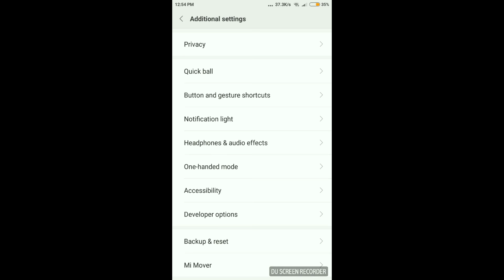Woodman WM 2019-20 Mirror Link Steps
If you thought long drives are fun, wait till you lay your hands on this Double Din car media player from Woodman.

Highlights:

Type: Audio & Video
Mirror Link Connectivity
Connectivity: USB, AUX, Bluetooth
Steering Wheel Controls
Maximum Output: 50×4 W
Disc Formats: USB

User-friendly:
This well-designed LED media player has touch screen and steering wheel controls.

Connectivity Features:
This media player has Bluetooth, FM, USB and SD card slot for all round media connectivity.

Audio Features:
This player has music functions like cross fade, balance control, treble and bass, along with built-in equalizer with different modes.